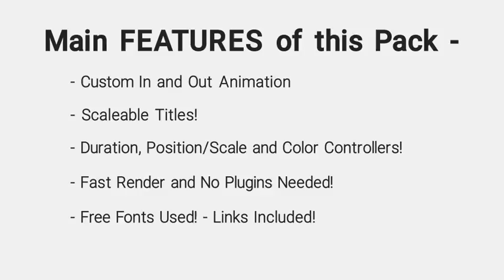Logo Titles | After Effects template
Last Update: 10 August 17
Created: 10 August 17
After Effects Version: CC 2015, CC 2014, CC, CS6
Universal Expressions: Yes
Resolution: Resizable
File Size: 58.8MB
Category: (titles)

Description: Main Features Of This Project - Custom IN and Out Animation! Duration, Scale, Color and Position Control! Get Logo Titles + Text Titles! Change Logo Titles to Text Titles in One CLICK! No Plugins Needed Easy to Customise
Universal Expressions: After Effect CS6 and Above Tutorial Included Free Fonts Used - Download Links Included! Music: If you are having any problems or want help with using the template then - please write to us and we will help you out in anyway we can!...